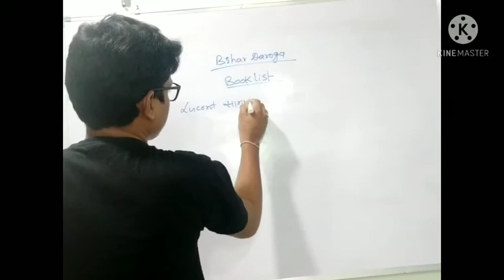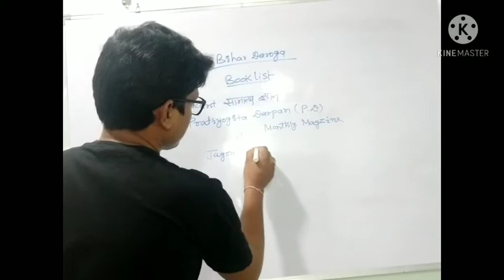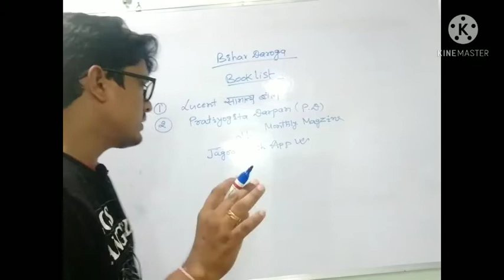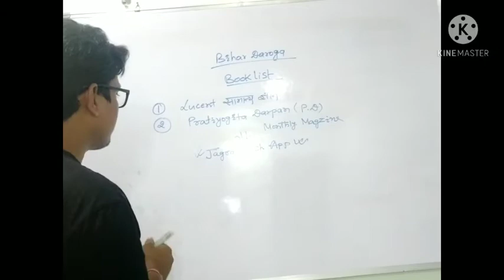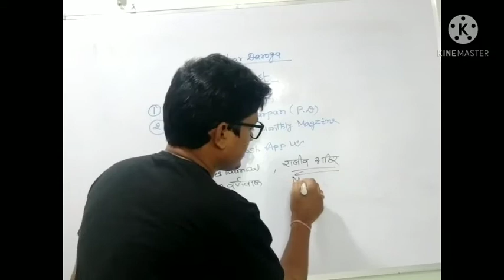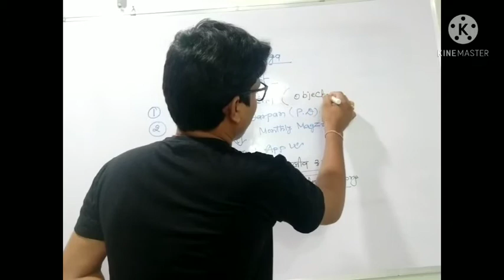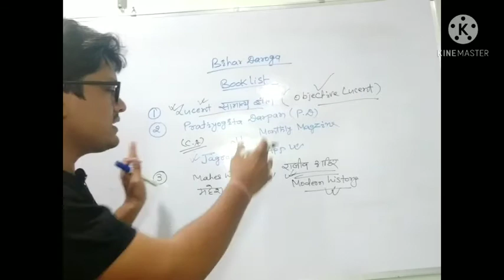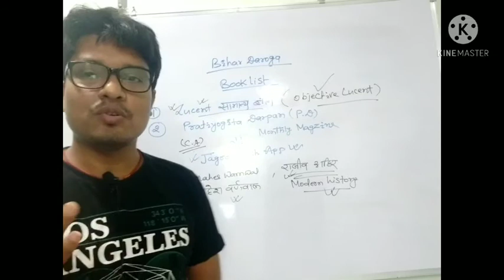How to prepare bihar daroga 100% with only 3 books || बिहार दरोगा को आसानी से निकालने का तरीका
preparation strategy